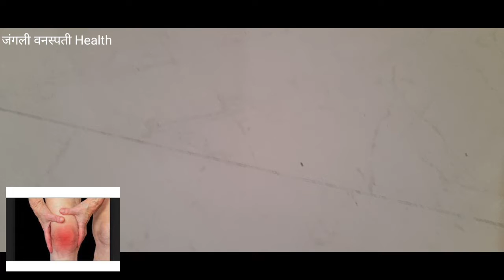सांधेदुखी गुडघेदुखी पॅरालिसिस हार्ट अटॅक कशामुळे येते व यावर उपाय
सांधेदुखी गुडघेदुखी हा दिवसेंदिवस आजार वाढत जाणार असून तुम्हाला काय घरगुती कारणे देखील याला जबाबदार असतात घरामध्ये असणारी जी फरशी आहे स्टाईल ची ती मोठ्या प्रमाणात थंडवा निर्माण करते ज्यामुळे तुमच्या पायाच्या मधून ज्यांना शिरा असतात त्या बंद पडत असतात त्यावर सुजन येत असते त्यासाठी फॅन खाली देखील जास्तीत जास्त जवळ फॅन खाली केव्हाही बेडरूममध्ये झोपू नये फॅन हा थोडासा वरतीच असावा
सांधेदुखी# गुडघेदुखी हार्ट अटॅक